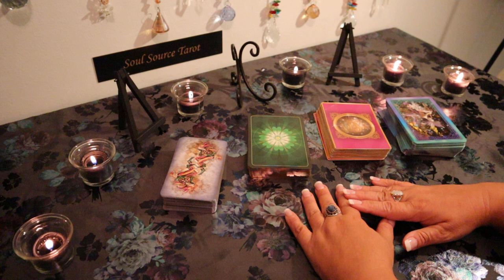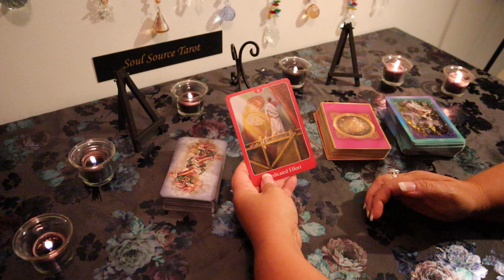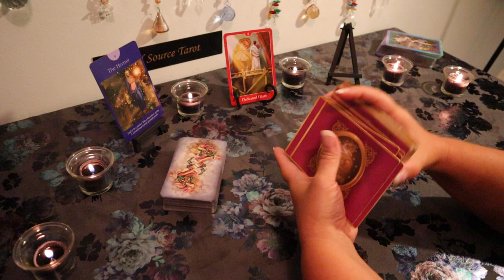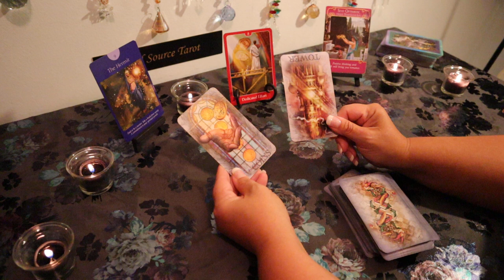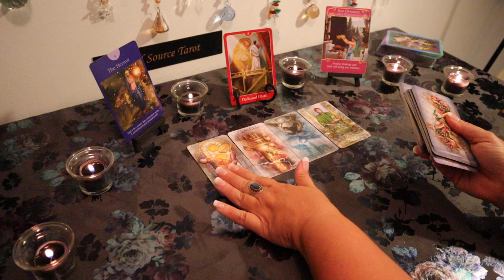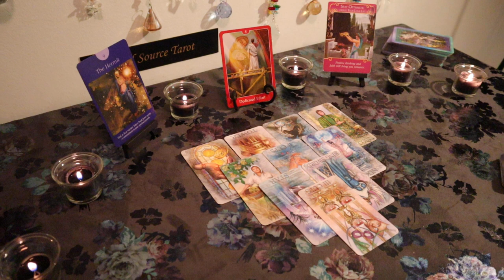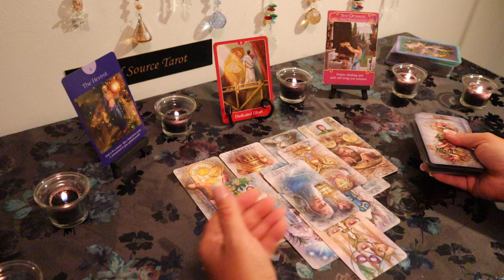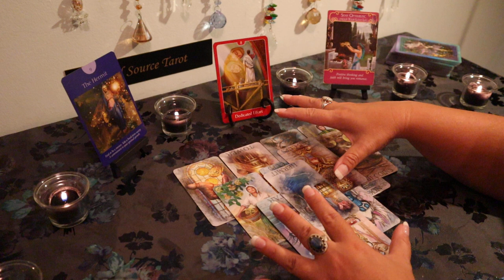Capricorn August 2019...Highly Respected, Everybody Sees Your Effort..Capricorn July Reading